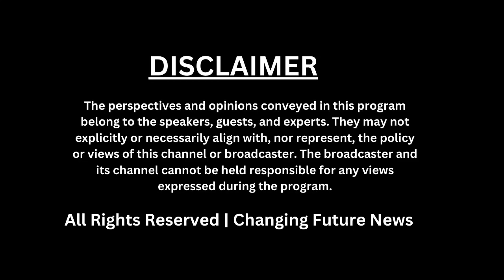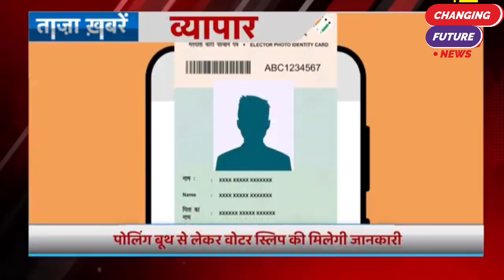Niji Sachiv aur Karodpati Naukar Giraphtaar: Vyavastha Mein Uchitata Ki Prashansa"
Ek shandar khabar! Niji Sachiv aur ek karodpati naukar ko giraphtaar kiya gaya hai. Is kadam ne samaj mein vishwasniyata aur vyavastha mein uchitata ka sandesh diya hai. Ab samay hai samaj ko saaf aur nyayik prakriyaon ki disha mein aage badhne ka.